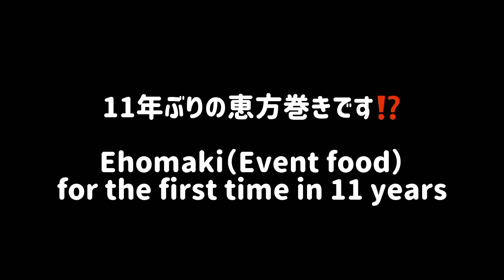220204リーだけ動画🐕Only Lee video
こんばんは✨
ナイター動画のお時間です🌙

昨日は11年振りの恵方巻きを楽しみました。
糖質オフの海苔巻きです。

今日は初心に戻って、ほぼリーだけ動画です。
懐かしいBGMも使いました😊
楽しんでね😅

Good evening ✨
 It's time for a night video 🌙

 We enjoyed rolled sushi 11 years ago.
Low sugar sushi.

Today, I'm going back to the beginning, and almost only Lee is a video.
 I also used nostalgic BGM 😊
 Have fun 😅